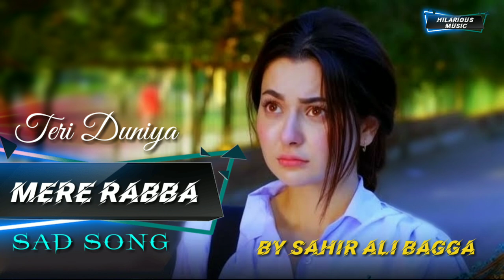Teri Duniya Mere Rabba | Heart touching | Sad Song | New Sad Song Hindi 2022#nocopyright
Teri Duniya Mere Rabba | Heart touching | Sad Songs | New Sad Songs Hindi 2022

Audio Credit : Song :- Kahin Deep Jalay OST
Singer:- Sahir Ali Bagga
Lyrics : M.Mujtaba & Sahir Ali Bagga
 Online Promotion : Hamza Khan Video : Shary All rights for 7Sky & Geo.